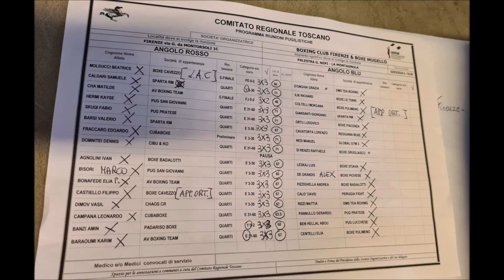Torneo interregionale G.Nepi Etruria 2024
Firenze Palestra del Boxing Club Firenze
torneo interregionale di club a livello nazionale categoria youth per fascia debuttanti da 0 a 2 match angolo rosso Banzi Amin della Padariso Boxe Lastra a Signa contro Ben Hellal Abou Barke ( pugilistica lucchese ) pesi 60 kg